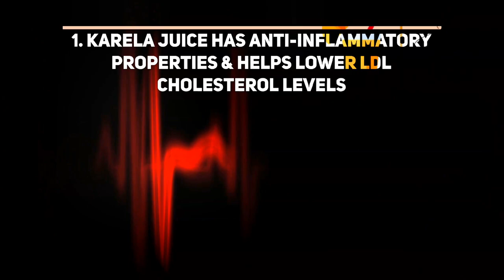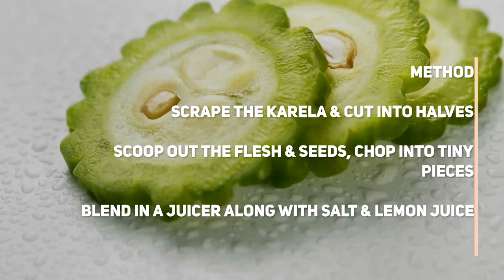Bitter Gourds Juice Benefits and Recipe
Bitter Gourds Juice available at Zero Point Fruits and Juice Store Zero Km Pokhara